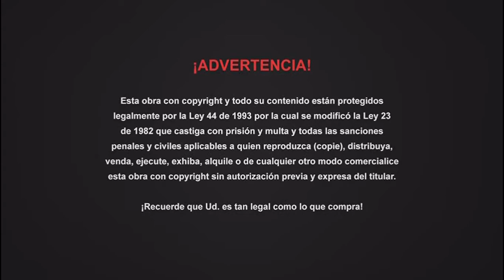Cierre DVD Notas Perfectas 2013 (Argentina)